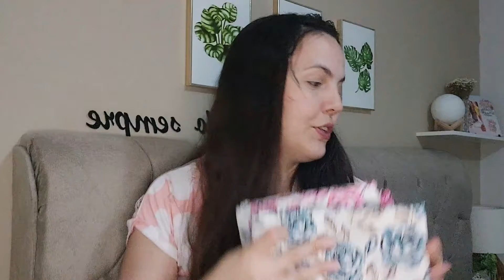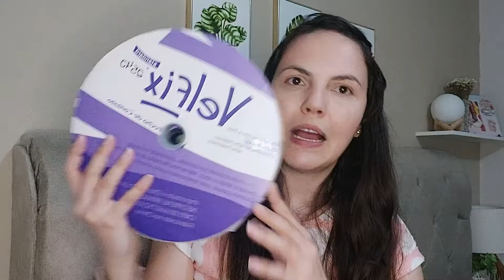Comprinhas materiais para artesanato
Baú dos Armarinhos
Rua: Dr. Bley Zornig,1500 loja2
Boqueirão
Curitiba-PR
Instagram ateliê: https:@marigimenez_atelie
contato para instalação do programa embird português

Quer entrar para o mundo da costura e bordados? Entre em contato com o nosso parceiro Anderson, com ótimos preços em máquinas.

Falando que a Mariana indicou, vocês ganharão um BRINDE.